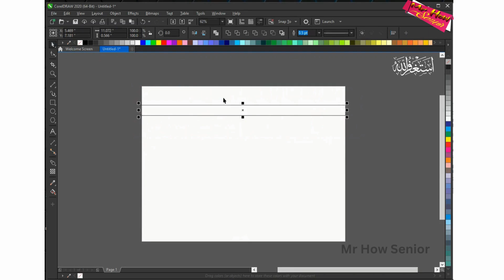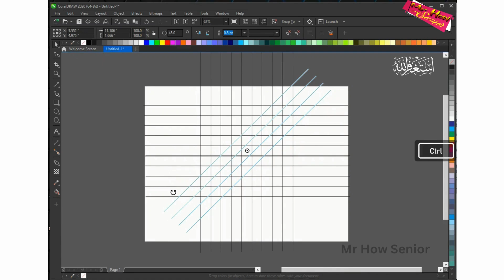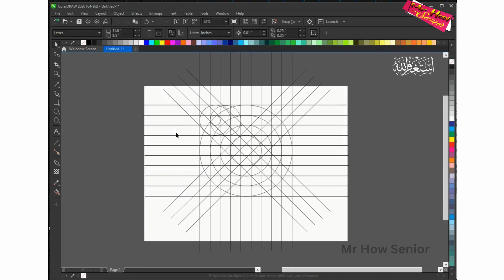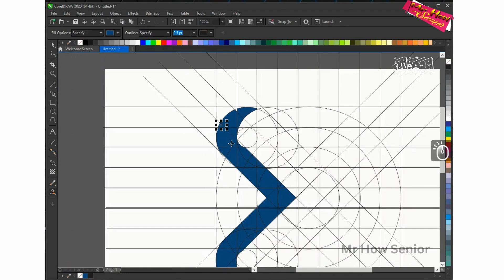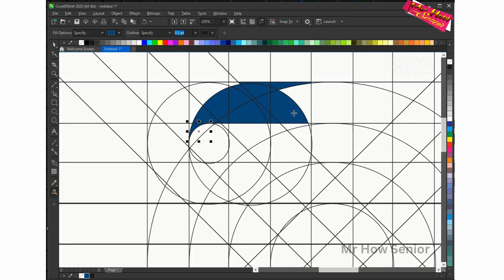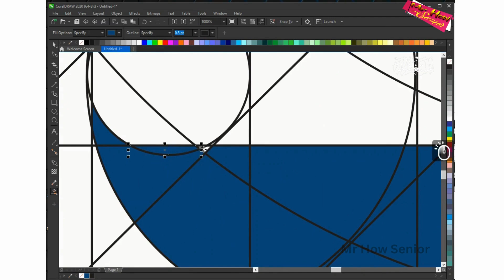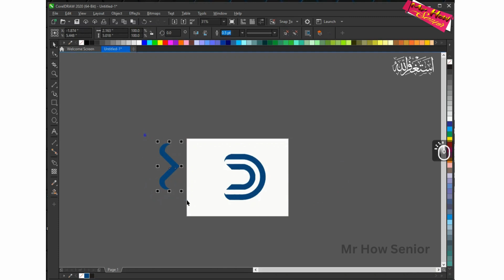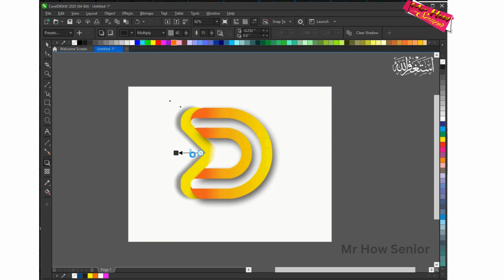Logo Design Process🔥 l 3D Create logo in CorelDraw#logo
I am going to show you how to make
Logo Design Process🔥 l 3D Create logo in CorelDraw

 LET" S CONNECT!
 Follow "MrHowSenior" on Instagram here!:
 Like "MrHowSenior" on Facebook here!:
 The video is about:
- logo design process from start to finish
- logo design process in hindi
- logo design process illustrator
- logo design process design academy
- logo design process for beginners
- logo design process bangla
- logo design process step by step
- logo making
- text letter effects in coreldraw
- fonts making in coreldraw
- text effects
- mrhowsenior
- mr how senior
- coreldraw
TUTORIAL CHAPTERS
00:00 Intro
00:08 Use Triangle Shape Tool + Smart Fill Tool
00:43 Use Page Curl effect Tool
01:48 Use Color Adjustment Tool
03:35 Use  Text Effect Tool
04:43 Use Shadow Tool
04:55 Thanks For Watching
 REMEMBER:
 Like = Value
 Comment = Improve
 CREDITS
 CorelDRAW video tutorials by MrHowSenior